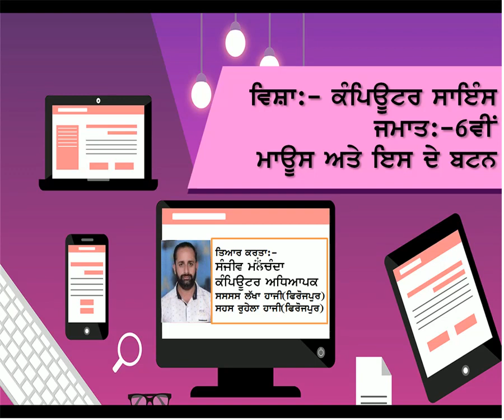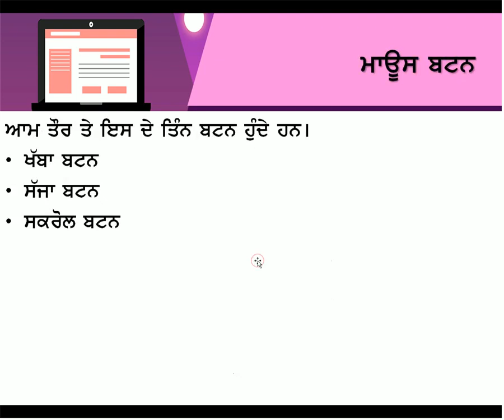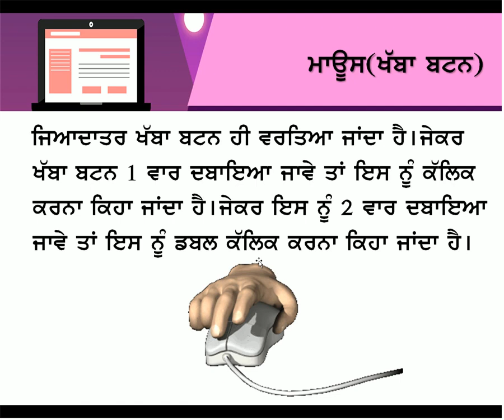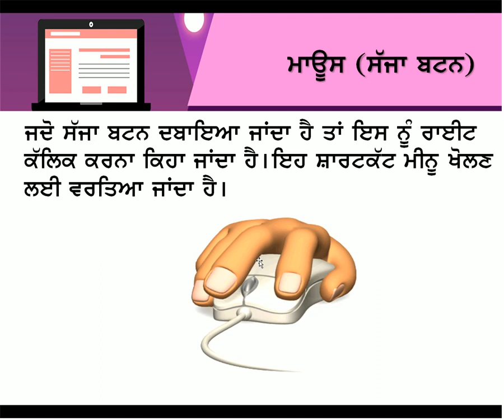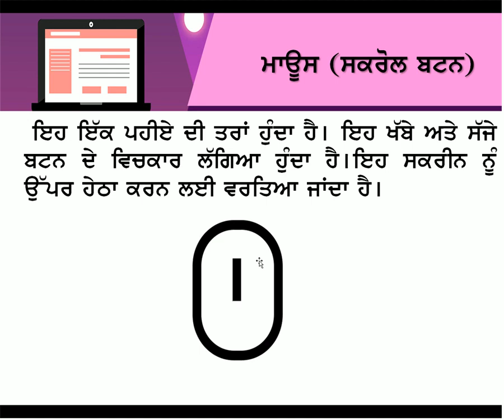Introduction of Computer Mouse in Punjabi ਕੰਪਿਊਟਰ ਮਾਊਸ ਅਤੇ ਇਸਦੇ ਬਟਨਾ ਸਬੰਧੀ ਜਾਣਕਾਰੀ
ਵਿਸ਼ਾ:- ਕੰਪਿਊਟਰ ਸਾਇੰਸ
introduction of computer mouse with animation effects
ਮਾਊਸ ਅਤੇ ਇਸਦੇ ਬਟਨਾ ਸਬੰਧੀ ਜਾਣਕਾਰੀ ਇਸ ਵੀਡੀਉ ਨੂੰ ਦੇਖ ਕੇ ਤੁਸੀ ਆਸਾਨੀ ਨਾਲ ਕੰਪਿਊਟਰ ਮਾਊਸ ਅਤੇ ਇਸਦੇ ਬਟਨਾ ਨੂੰ ਚੰਗੀ ਤਰਾ ਸਮਝ ਸਕਦੇ ਹੋ ਵਧੀਆ ਲੱਗੇ ਤਾ ਵੀਡੀਉ ਨੂੰ ਲਾਈਕ ਅਤੇ ਸ਼ੇਅਰ ਜਰੂਰ ਕਰੋ।
Created by:-  Sanjeev Manchanda
Computer Faculty
GSSS Lakha Hazi (Ferozepur)
GHS Ruhela Hazi (Ferozepur)